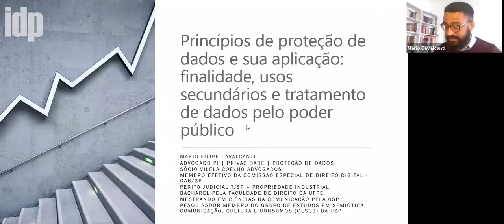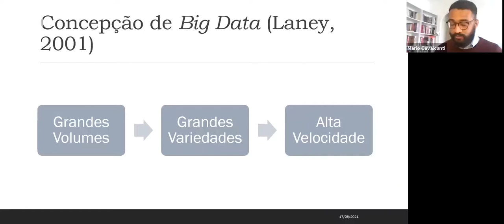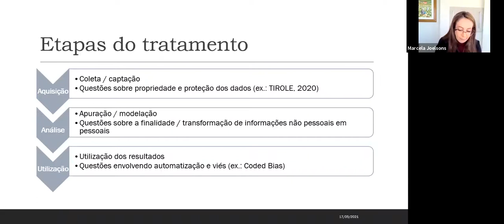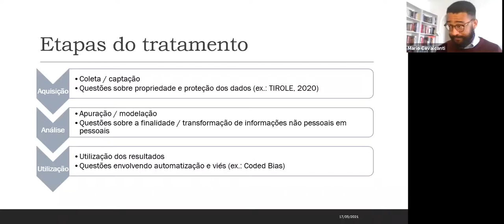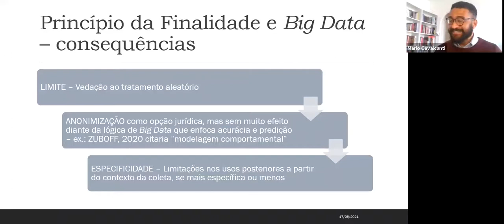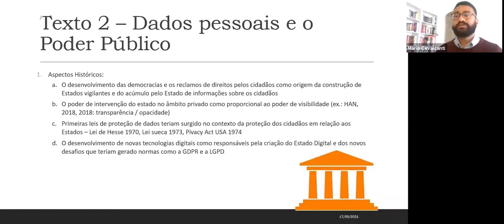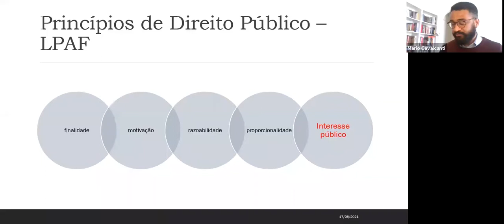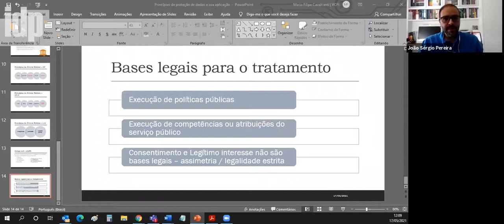IDP Privacy Lab - Encontro 06